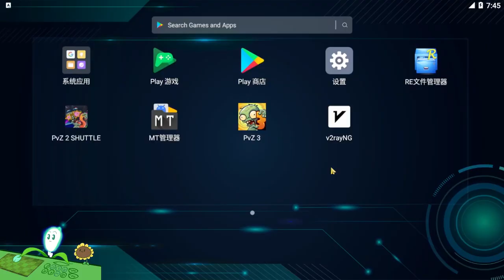Plants vs Zombies 2 Shuttle Version：Look at yours! The Golden Sunflower Trophy!